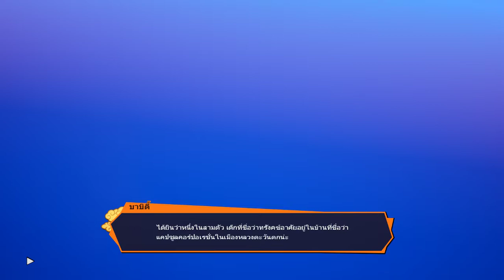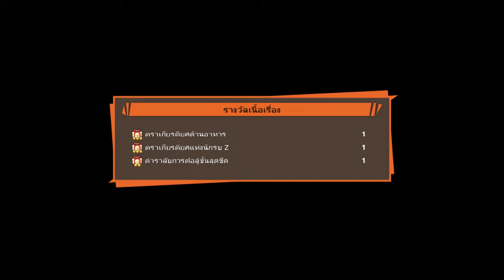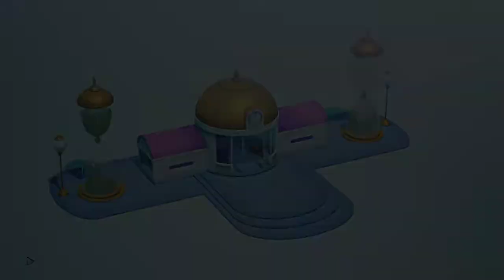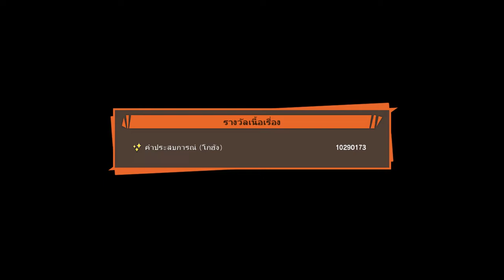Dragon Ball Z: Kakarot #28 - นี่หรอคือทะลุขีดจำกัด ซุปเปอร์ไซย่า 3!!!!!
ขออภัยในเสียงแมลงรบกวนด้วยนะครับ